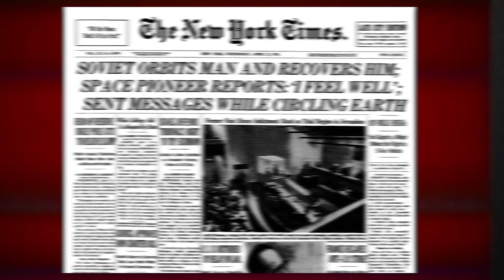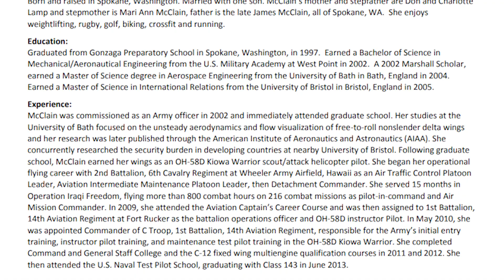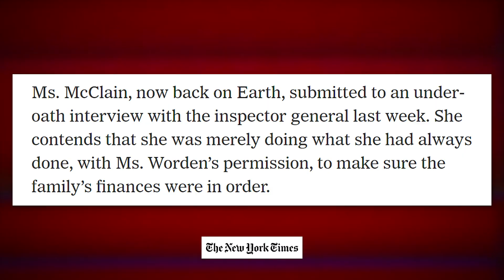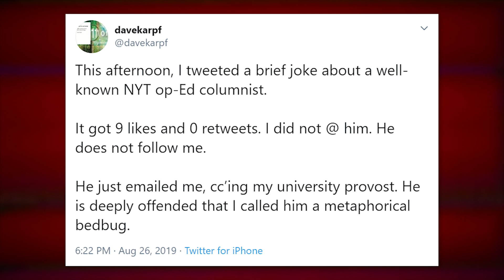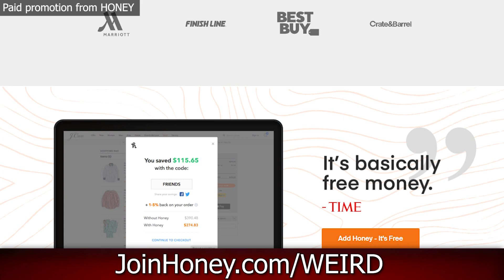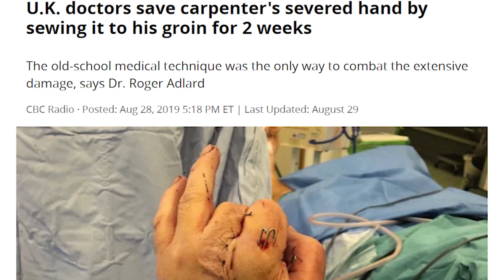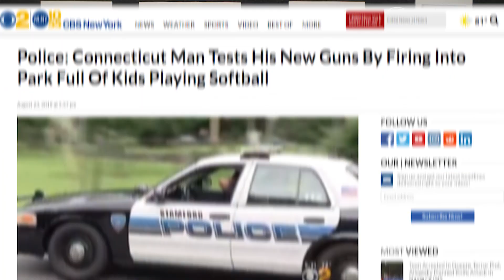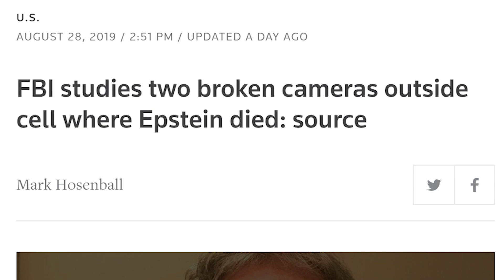SPACE CRIME - Weekly Weird News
Astronaut Anne McClain may be the first person to commit a crime IN SPACE, and NYT columnist Bret Stephens commits the latest and greatest Twitter self-own.
Sources:
• Space crime